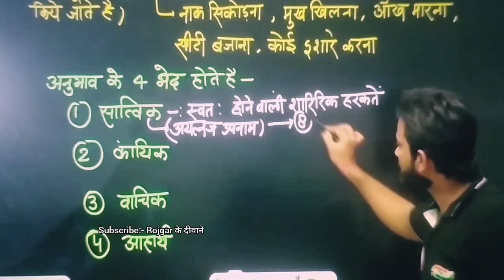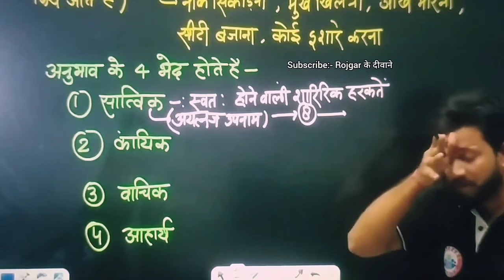नवीन सर की Salary जानकर हैरान हो जाओगे | Rojgar with Ankit | Naveen sir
group d analysis, ssc gd, up police, amroha meet up rojgar with Ankit